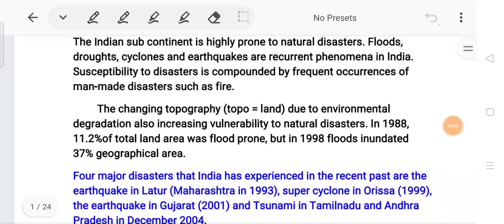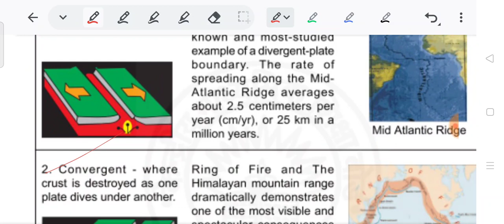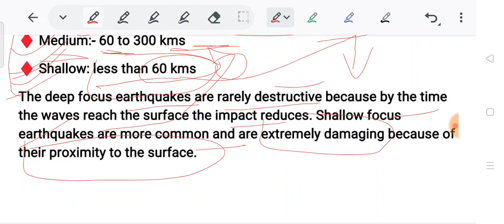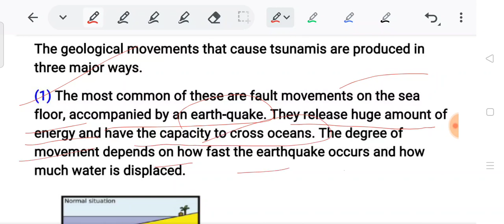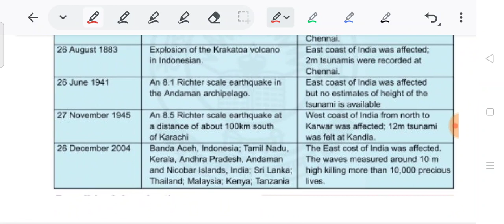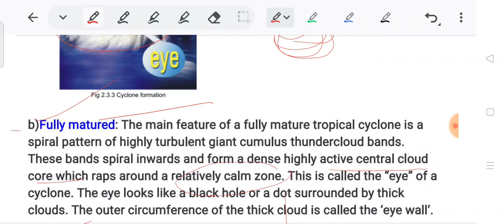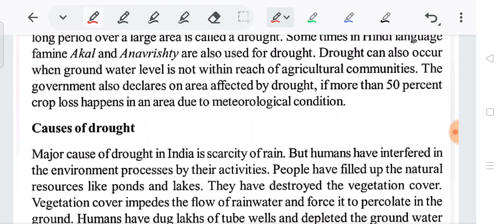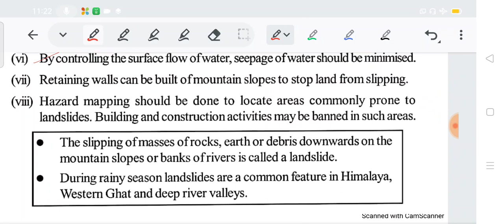Natural Disaster/ Disaster management/ HSSC CET Mains Exam